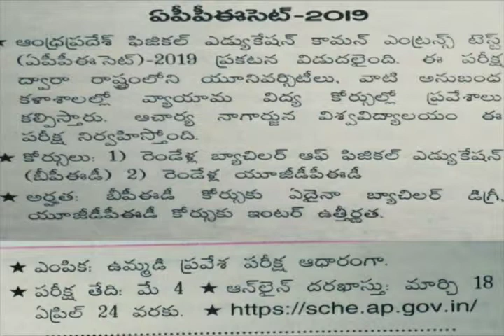ఏపీ ఫిజికల్ ఎడ్యుకేషన్ కామన్ ఎంట్రన్స్ టెస్ట్ 2019